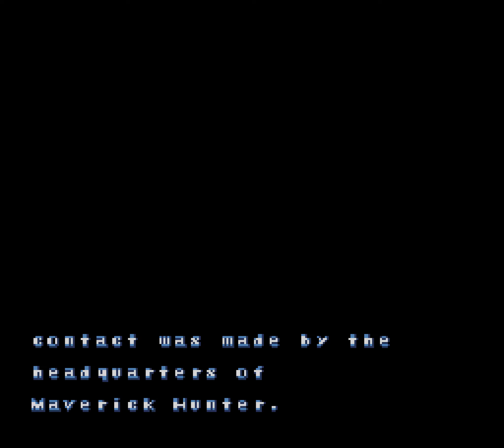Walkthrough - SNES - Megaman X3 | 100% Completion - All Powerups and Upgrades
This playthrough completes the game without dying. It collects all items to achieve a 100% completion. This video can be used as a walkthrough as it shows the full game.

Game: Megaman X3 - Super Nintendo Entertainment System
Footage is upscaled to High Definition HD